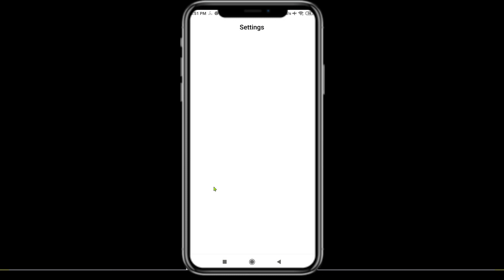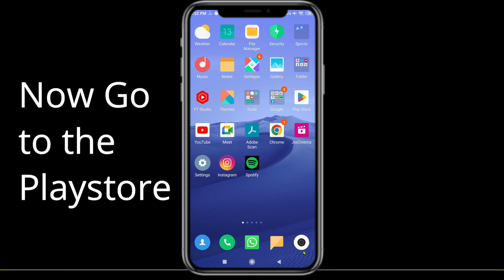How To Fix Raider Six App Not Working | Raider Six Not Open Problem | PSA 24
In today's Video i will show you How To Fix Raider Six App Not Working Problem Android & iOS | Raider Six  Not Open Problem. If you are receiving this problem then it will help you to g
et rid of this problem. Apart from that, if your Raider Six  App unfortunately has stopped or keeps stopping then it will be very useful for you...

ow8n0aHqto